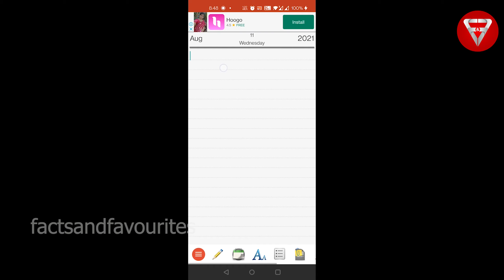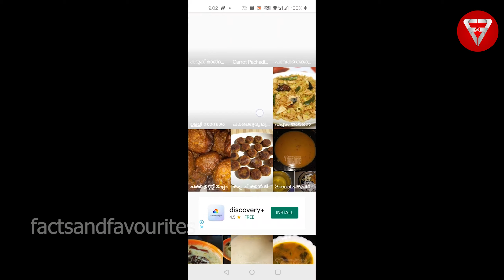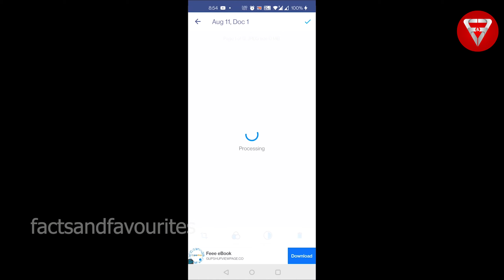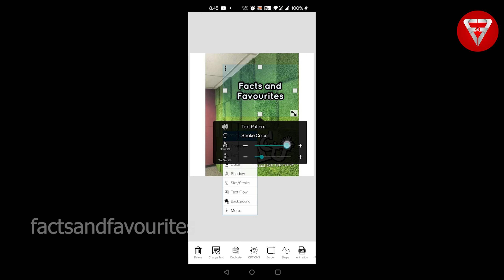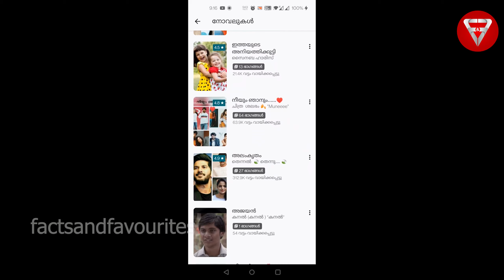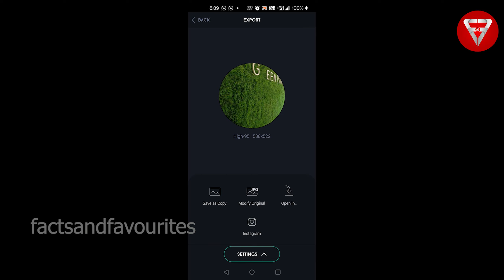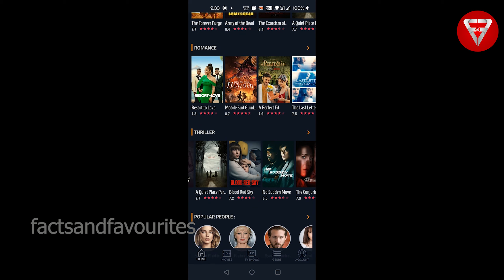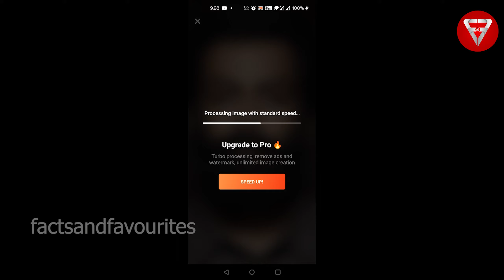Top 9 Android Applications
Hand Picked Android Applications for daily use